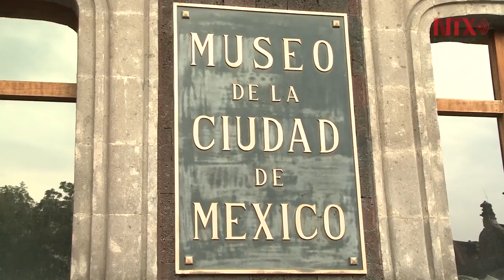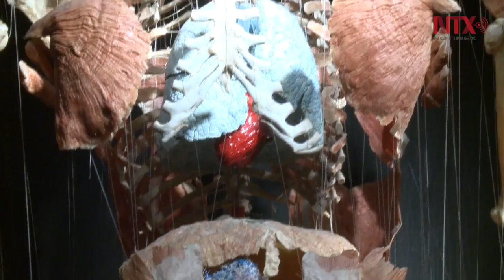CDMX celebrará por primera vez el Mes de los Museos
150 museos se unen para incentivar al público a apropiarse de los recintos